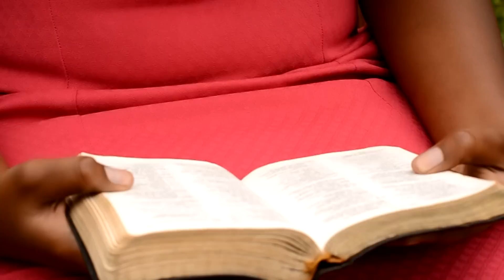NTAWE NABONYE - K Ntwali Didier ( Official Video)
Rwandan artist...